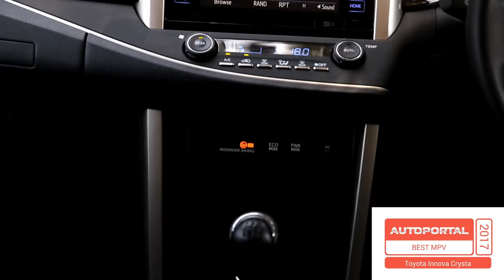Auto Portal Best car awards - 2017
The AutoPortal Best car awards recognizes the best car launches of the year. Covering 15 separate categories, the awards range from the best hatchback to SUVs and even performance cars. The overall Car of the Year is a newcomer that’s raised the benchmark and managed to capture the buyers attention in a major way. Here is Ashish Masih, explaining why we gave the awards to these cars this year.

to know more about different cars, their reviews, price, comparisons and much more.